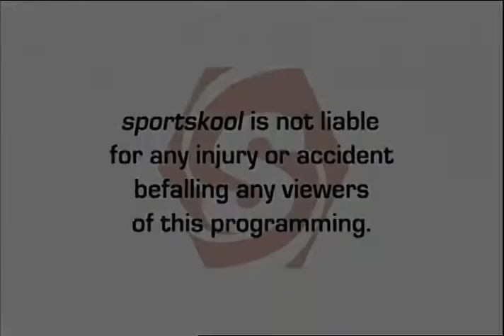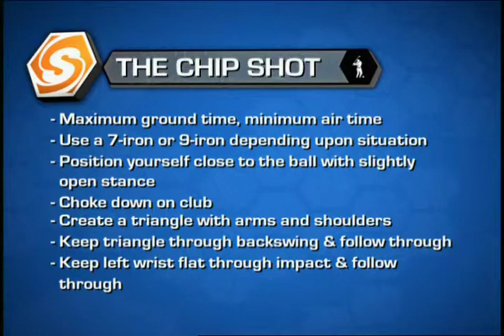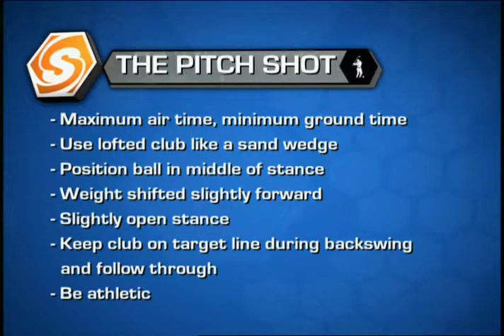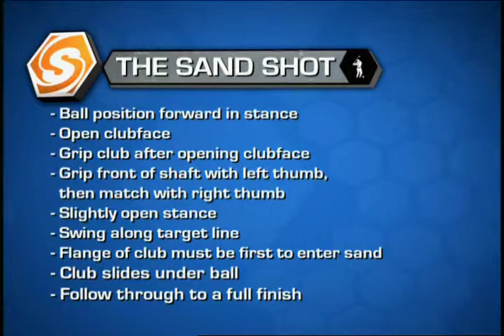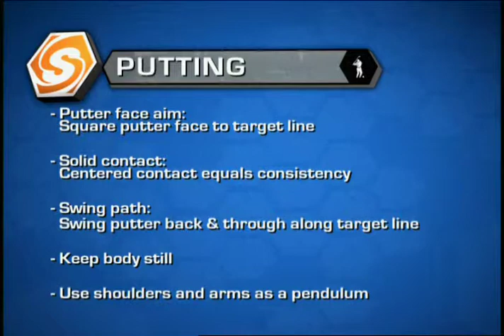How to Improve Your Short Golf Game with Darrell Kestner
Darrell breaks down chipping, pitching, sand play & putting.   SportskoolPlus is the number one video channel dedicated to fitness, yoga, exercise, sports instruction and coaching. Whether you are into extreme sports, team sports, endurance sports, weight loss or just getting in shape, SportskoolPlus has video instruction and training featuring Olympic athletes, X-game stars, and world famous coaches and athletic trainers. Whether you are looking for a complete yoga session, workout tips, or cardio workouts - SportskoolPlus is the ultimate personal trainer.

SportskoolPlus Ð where sports are always in session.